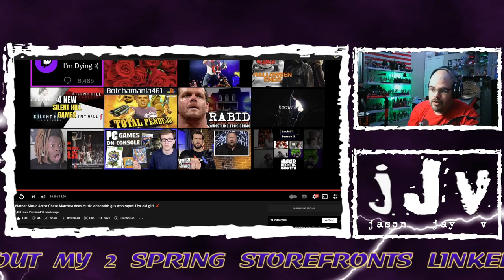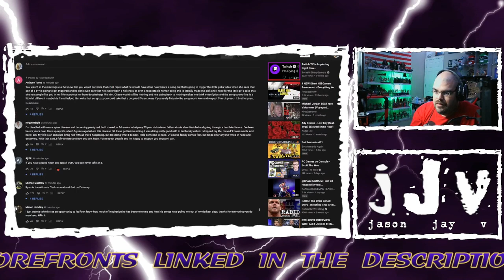Upchurch | Chase Matthew does music video with guy who raped 13yr old girl | JJV Reacts